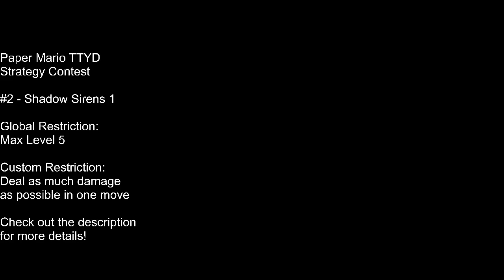Glitz Pit Strategy Contest - Shadow Sirens 1 (#2)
Shadow Sirens 1
Condition: Deal as much damage as possible in one move.
10HP/5FP/12BP (Level 4)
Badges: Fire Drive, Power Plus, Mega Rush, Hammerman, Double Pain
Items: Power Punch, Dried Shroom

T1: Power Punch
T2: Dried Shroom [Guard Beldam]
T3: Fire Drive [Merlee]

Power Punch obtained from Spiky Goomba drops.

Only external condition is no badge drops (otherwise, Power Rush stacking is a thing)